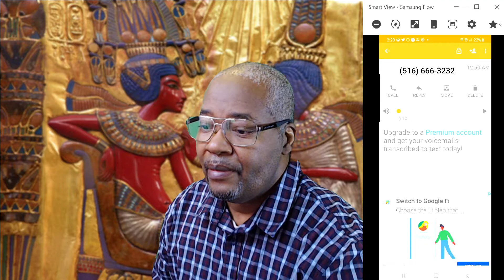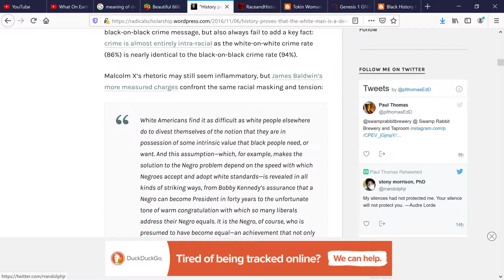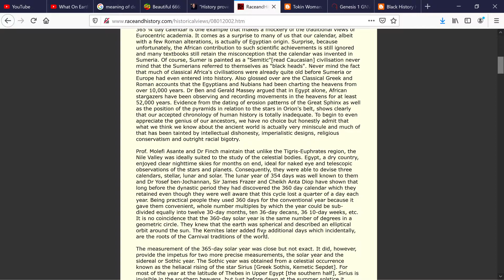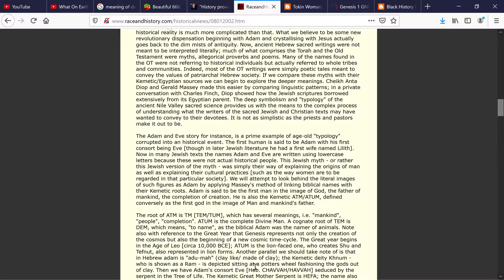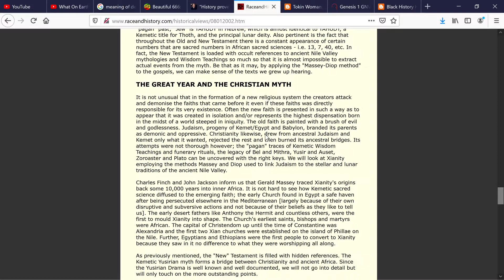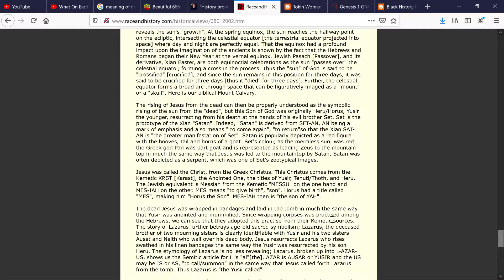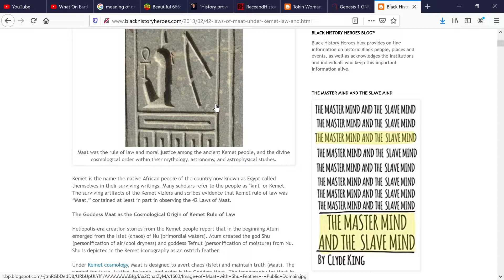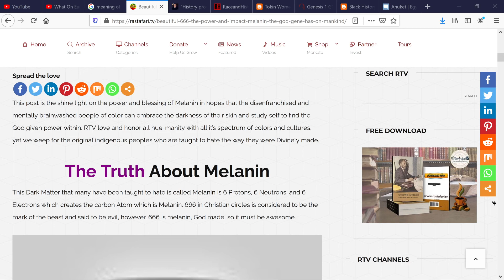The Targeted Individual Program 5_20_2021 Part 1